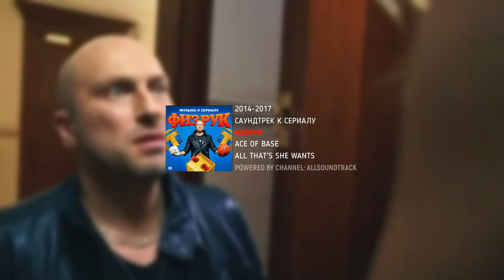ACE OF BASE/ALL THAT'S SHE WANTS/OST ФИЗРУК